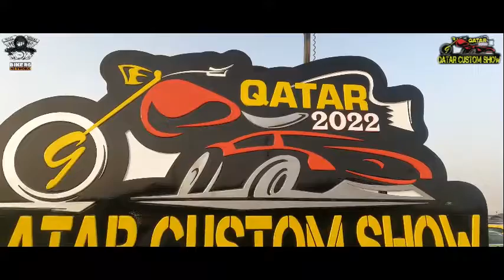QATAR CUSTOM SHOW 2022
Motorcycle parade with 750 motorcycle Rides